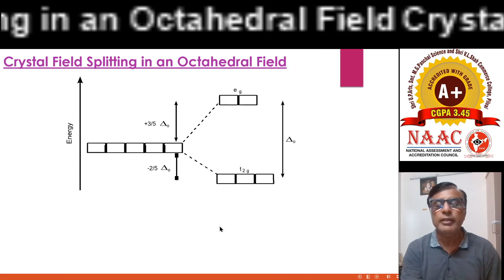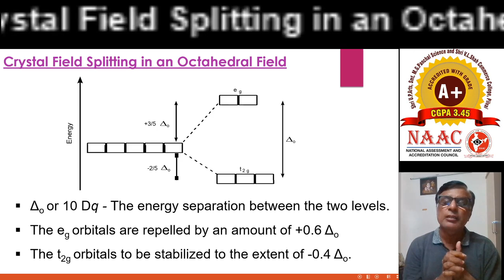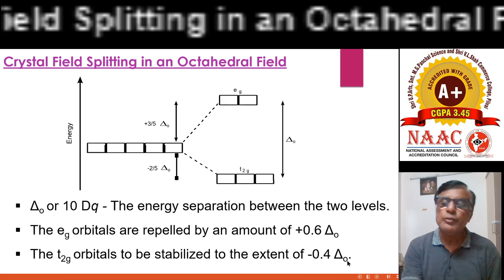Crystal Field Theory : Part-5 : Octahedral Field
સ્ફટિક ક્ષેત્ર સિધ્ધાંત : Splitting of d-Orbitals in Octahedral Field